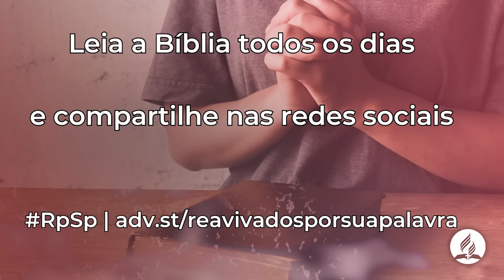Romanos 4 - Reavivados Por Sua Palavra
Para Abraão, isso significava esperar pelo filho prometido, Isaque. Para nós, significa a certeza de que o plano de salvação realizado por Cristo chegará ao seu fim.

🙏🏼 Deseja fazer um pedido de oração? Nos envie uma mensagem através do WhatsApp